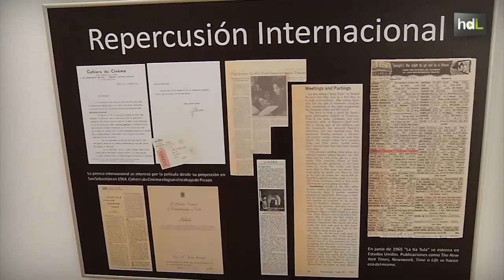HDL Enrique Iznaola, proyección continua para el cine inédito español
El jienense Enrique Iznaola cuenta con más de veinte años de experiencia en la organización de eventos relacionados con el cine. Gestor cultural y crítico cinematográfico, en 2012 recibió el Premio González Sinde que concede la Academia de las Artes y las Ciencias Cinematográficas de España. Iznaola está al frente de diferentes festivales, entre ellos, la Muestra de Cine Español Inédito en Jaén, y es presidente de la Asociación de Festivales Audiovisuales de Andalucía.